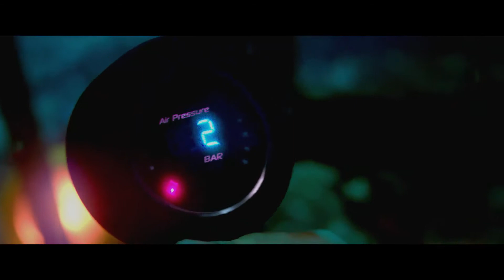Medo Profundo 2 (2019) Trailer Dublado